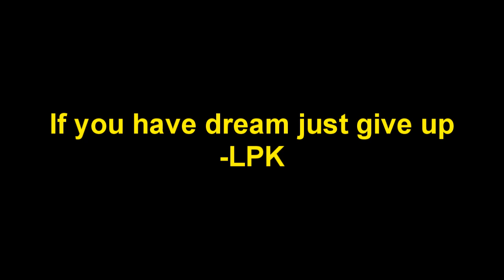budget problems cant afford a decent title.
my highest exp drop from claws